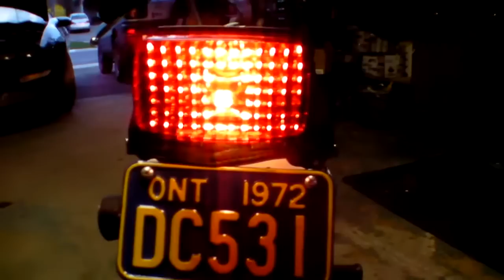Rupp first start battery power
Finished electric start on the little ruppster.
Z 50 honda restoration coming soon , its a 1977 frankienstien at the moment.